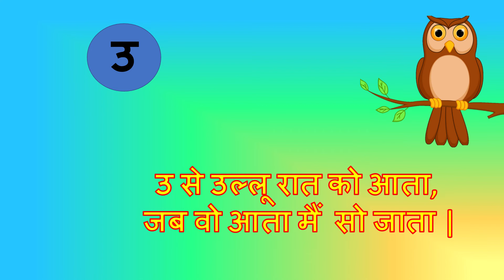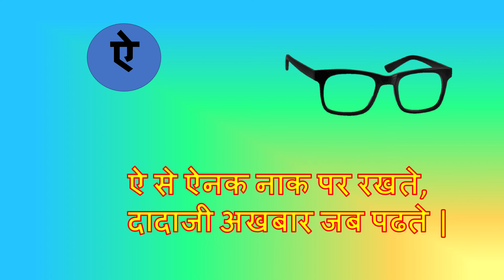स्वर गीत || Swar Geet || Hindi Rhyme For KIds